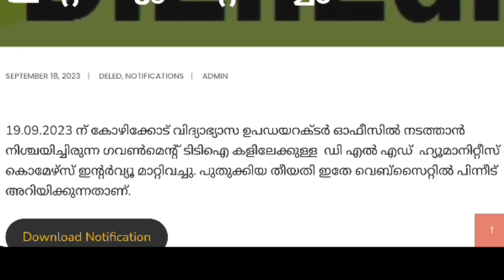D.EL.ED Admission 2023-2025 | Kozhikode District | Interview Phosphoned | Kerala D.el.ed Latest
D.el.ed Admission 2021 | Kerala D.EL.ED Admission 2023 | Notification Time | Admission procedure | Diploma in Elementary Education | DELED | D.EL.ED | D.el.ed Course Malayalam

D.EL.ED/TTC Admission 2023 | Diploma in Elementary Education 2023 | How to Apply
D.el.ed Admission 2023 D.ed 2023 TTC 2023 | Eligibility
D.el.ed Govt/Aided Colleges Application Form Notification
D.el.ed Self Finance Colleges Application Notification
LP/UP School Teacher

de.el.ed course age limit
de.el.ed course qualification
t.t.c course kerala 2023
de.el.ed reservation category details
How to fill application form
de.el.ed Ranklist details
de.el.ed Interview

Queries solved:
de.el.ed admission 2023
d.el.ed admission kozhikode Interview
d.el.ed admission 2023 kozhikode district final ranklist
de.el.ed admission 2023 Documents required while sending application
d.el.ed provisional ranklist 2023 kerala
d.el.ed application Extended
dde thiruvananthapuram
dde malappuram
d.el.ed self finance management quota
d.el.ed admission 2023 self finance
how to fill d.el.ed self finance application form 2023
certificate validity
what are documents needed for d.el.ed admission kerala
documents required for kerala d.el.ed admission 2023
d.el.ed admission 2023 documents needed malayalam
d.el.ed govt/aided notification 2023
d.el.ed self finance notification 2023
how to fill d.el.ed application form 2023
how to fill d.el.ed govt/aided application form 2023
kerala de.el.ed admission 2023
kerala de.el.ed notification 2023
kerala de.el.ed 2023
kerala deled 2023 latest news
deled admission 2022
deled course malayalam
ttc course details malayalam
d.ed course details malayalam
d.el.ed course details latest
deled govt/aided fee details
d.el.ed self finance fee details
d.el.ed self finance merit
what is d.el.ed course
kerala ttc course
de.el.ed 2023
de.el.ed 2023 notification
de.el.ed 2023 admission
kerala de.el.ed fee structure
de.el.ed govt/aided/self finance college details
kerala t.t.c course
kerala t.t.c admission 2023
t.t.c admission 2023
de.el.ed ranklist
de.el.ed interview details
lp/up school teacher
lp/up school teacher qualification
deled course for lp school teacher
deled course for up school
teacher qualification malayalam
teacher training course kerala
lp/up school teacher salary
how to apply for de.el.ed course
how to apply de.el.ed in malayalam
de.el.ed admission procedure in malayalam
de.el.ed admission process
de.el.ed latest updates
de.el.ed certificate required
who can apply for de.el.ed course
de.el.ed eligibility
d.ed admission 2023
d.ed admission process
de.el.ed 2022 application time
application time de.el.ed admission

D.EL.ED RANKLIST | D.EL.ED INTERVIEW |D.EL.ED ADMISSION 2022| D.EL.ED NOTIFICATION 2022 |D.EL.ED APPLICATION FORM 2022 | D.EL.ED | D.EL.ED 2022 | T.T.C 2022 | D.ED 2022| COURSES AFTER PLUS TWO